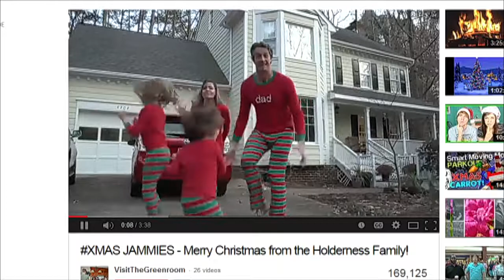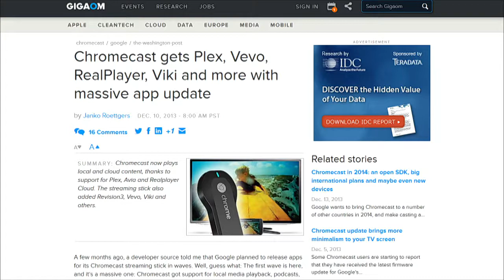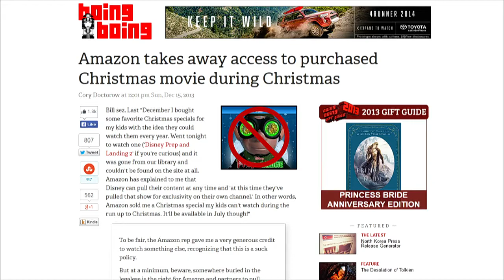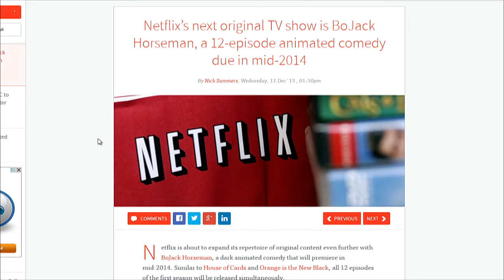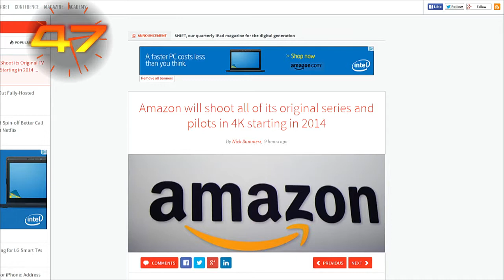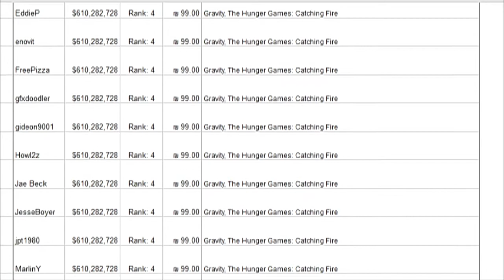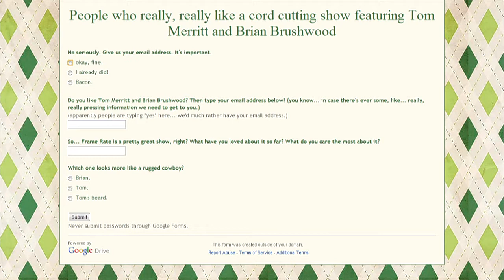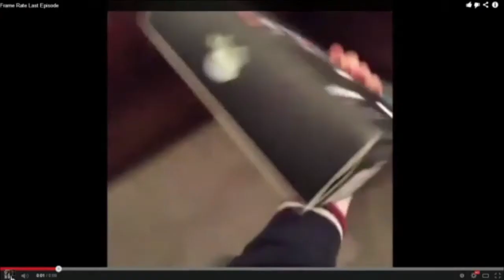Frame Rate #153: The Final Frame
NimbleTV brings TV everywhere to New York, big plans for Chromecast in 2014, Breaking Bad spinoff coming to Netflix, and the final frame is rated.